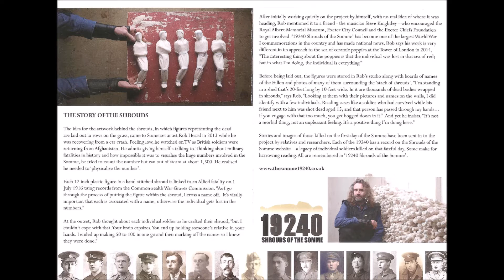19240 Shrouds of the Somme (An Irish Airman Foresees His Death)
19240 Shrouds of the Somme art installation by Rob Heard, Exeter July 2016. With John Keats' poem An Irish Airman Foresees His Death as accompaniment.